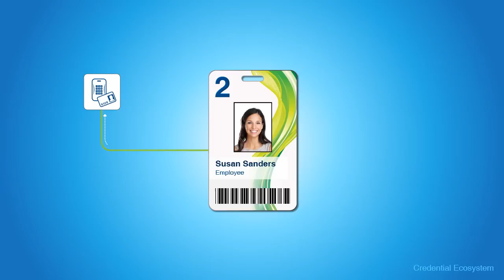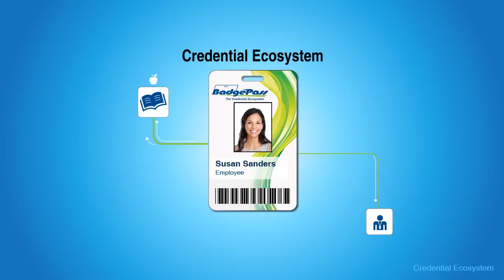BadgePass - The Credential Ecosystem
Introducing the World's First Credential Ecosystem, allowing you to purchase the ID system you need today and give you access to every application you could ever use your ID for in the future.  With BadgePass, the possibilities are limitless.